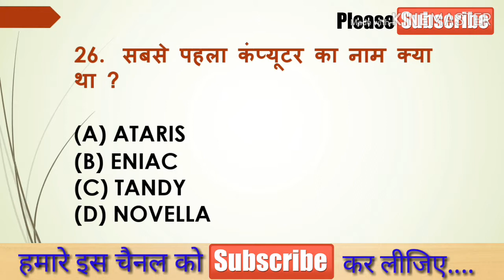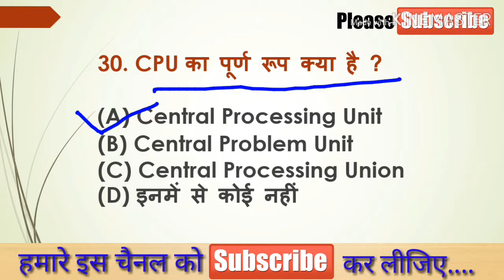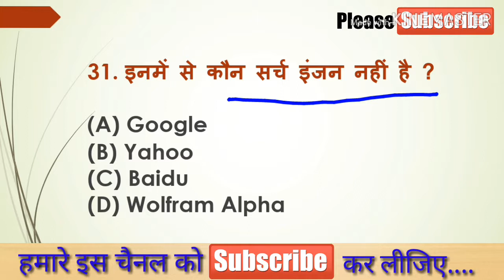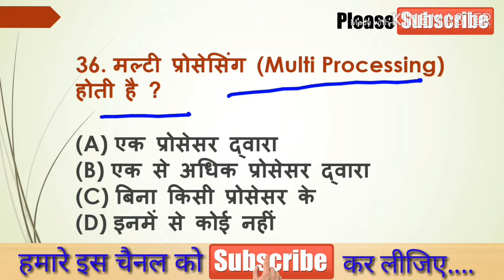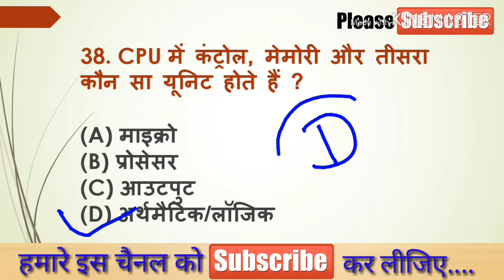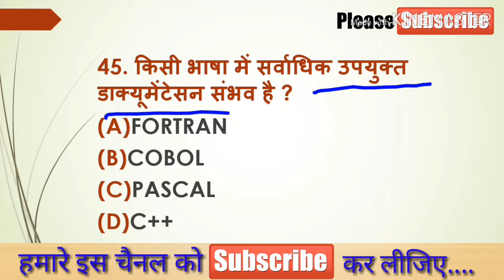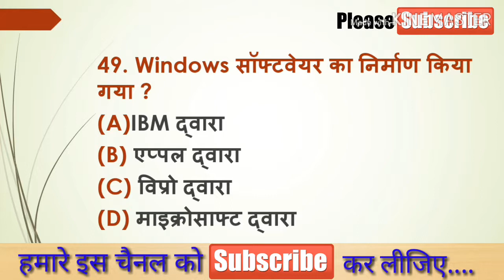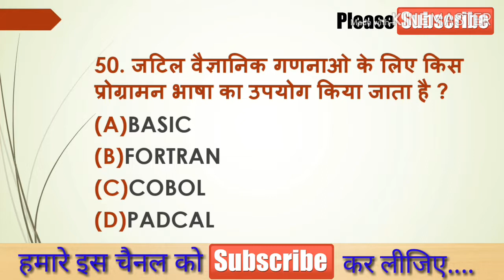computer related question in hindi | computer se sambandhit prashn or uttar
Hiii,

Hello dosto apka swagat hai hamre chaanel learning point pr. Maine ye channel achchi se achchi video bna kr aap tk pahuchana hai. Hmare es channel me education  ke bare me batana hai.

Learning point learningpoint

NOTE=All the images or picture shown in my video belongs to the respected owner not me...